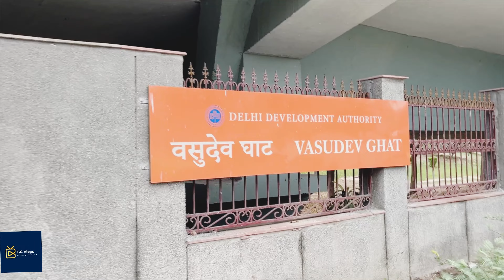Yamuna Aarti in Vashudev Ghat🌟❤️🙌🏻vlog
Yamuna Aarti in Vasudev Ghat Delhi🌟❤️👏🏻
Ganga ji ki tarah ab Yamuna Ji Main Rose hoti Hai Vasudev Ghat Pe Bhavya Aarti.💖💖.
Vlog-08💖🪬
Others Vlogs..🌟🌟..
~World famous🤩 Sunday Chor Bazar 👻 Part-01🌟
Old Delhi -Red Fort
~Vlog with my Bestie’s🐶❤️
Link 🔗 -  ￼ • Vlog with my Bestie’s ...